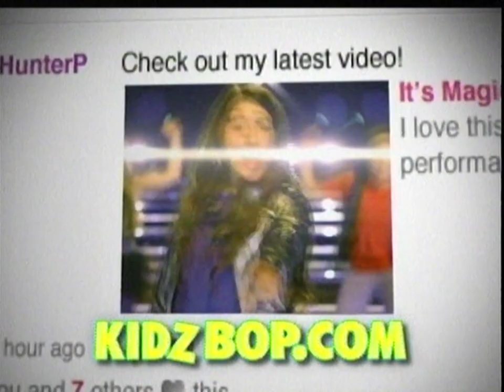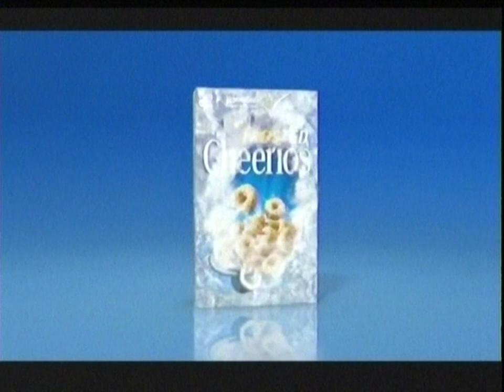Nickelodeon commercials (January 18, 2011)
From my personal collection (Disc #71). Recorded during Victorious and iCarly.